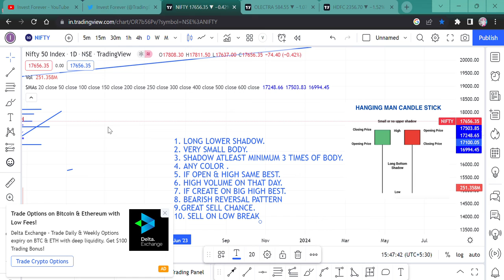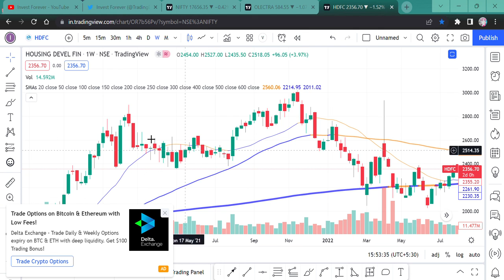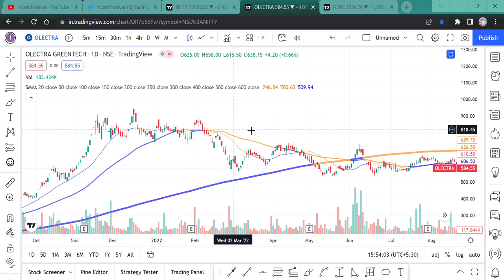HANGING MAN CANDLESTICK PATTERN || BEARISH PATTERN TO INDICATE MAKE MONEY BUY SHORT SELL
HI, HANGING MAN CANDLESTICK PATTERN IS A BEARISH PATTERN, AND WITH THE HELP OF THIS YOU CAN MAKE MONEY IN SWING, LONGTERM, INTRADAY, FUTURE, OPTIONS, CURRENCY, CRYPTO CURRENCY AND COMMODITY. TO KNOW HOW TO USE IT AND HOW IT CREATED WATCH THE VIDEO.